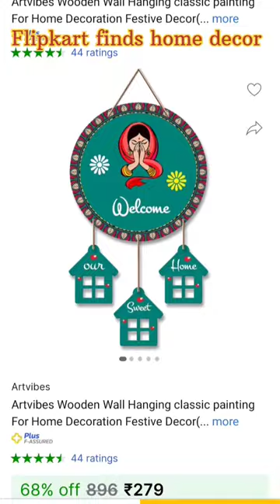Flipkart finds home decor haul under 1299 only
Take a look at this RADECOR Beige Jute Carpet on Flipkart

Take a look at this wood craft india Armaani Wooden Square Bedside and livingrrom Stool 12x12x12 (White) Living & Bedroom Stool on Flipkart

Take a look at this TOUCHWOOD ARTS WOODEN FOLDABLE SIDE TABLE FOR LIVING ROOM Stool on Flipkart

Take a look at this Vooy Gold Plated Crystal Candle Holder Brass Candle Holder on Flipkart

Take a look at this Artvibes Wooden Wall Hanging classic painting For Home Decoration Festive Decor(WH_7202N) on Flipkart

Take a look at this classiconline Wall Mounted Racks, Organizer, Shelf for Kitchen Storage Boxes Wooden Wall Shelf on Flipkart

Take a look at this Artvibes Colorful Birds Wall And Door Hanging Decorative Item for Home (WH_5216N) Pack of 2 on Flipkart